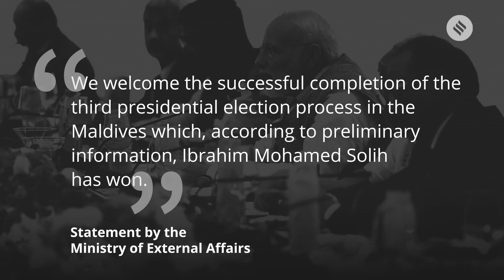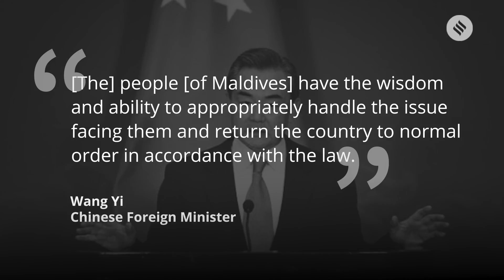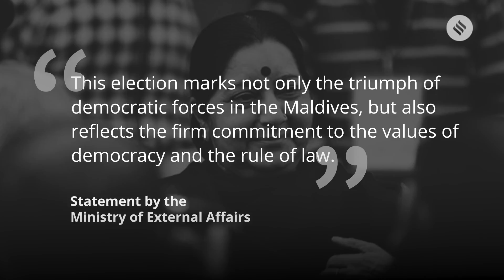Maldives election | Why India is happy with the result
Maldives Opposition leader Ibrahim Mohamed Solih’s victory over incumbent president Abdulla Yameen in the country’s presidential polls on Monday was welcomed by India, which has been worried over the growing influence of China over the archipelago nation.